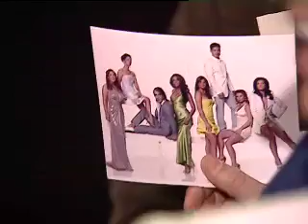Los Bellos del 2007 - Beyonce, Mario Lopez, Angelica Vale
Esta es la seccion de fotos para la portada de Los 50 Mas Bellos 2007 de People en Español. Aquí esta todo lo que paso ese dia: Mario Lopez, Beyonce, Angelica Vale, Adamari Lopez, Alejandro Fernandez, Candela Ferro, Ludwika Paleta y Barbara Bermudo. No se imaginan lo difícil que es juntar a todos estos artistas  cada uno en diferentes paises, ciudades, proyectos, horarios  pero todo salio bien y con muy buenos resultados. Muchas gracias a todos nuestros lectores. Mua!!